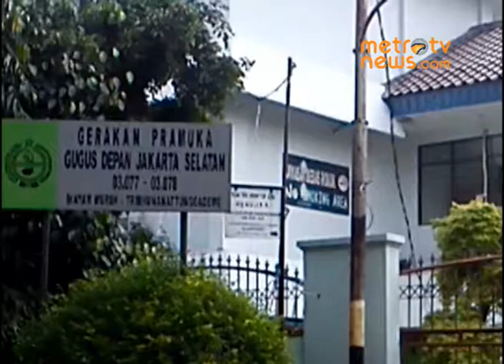Banjir Depan SMAN 8 Jakarta Sudah 3 Pekan Belum Surut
Jakarta: Banjir yang merendam SMAN 8, Bukit Duri, Jakarta Selatan, sejak tiga pekan lalu belum juga surut. Warga sekitar memanfaatkan genangan banjir setinggi 50cm untuk mencuci kendaraan bermotor. Sementara, kegiatan belajar mengajar dipindahkan ke Gedung Diklat DKI Jakarta, Jl HR Rasuna Said, Jakarta.